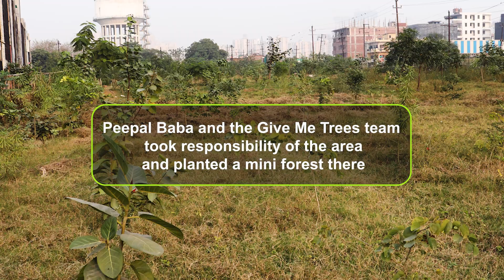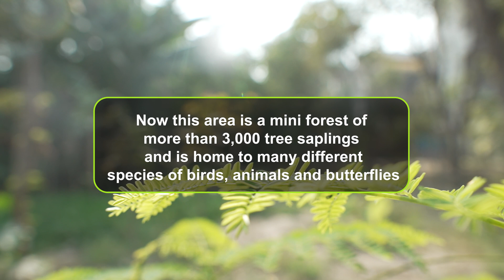How we transformed an open defecation site into an urban forest in Noida | Short Story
This is the story of how the Give Me Trees team in collaboration with the residents of Noida Sector 50 in Noida (Delhi NCR) transformed a wasteland and an open defection site into a dense microforest. This miniforest now is home to more than 3,000 trees.

Give Me Trees Trust is the largest volunteer based tree planting and preservation organizations in India.  Founded by Peepal Baba,
Give Me Trees has planted and preserved more than 22.7 million trees across India.